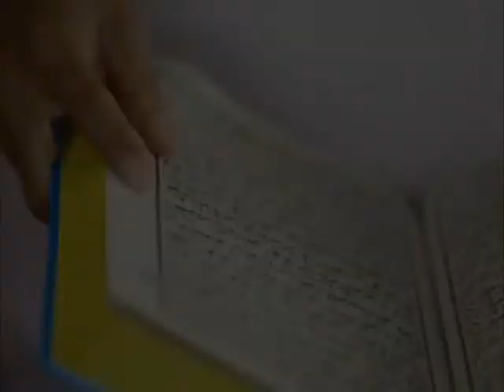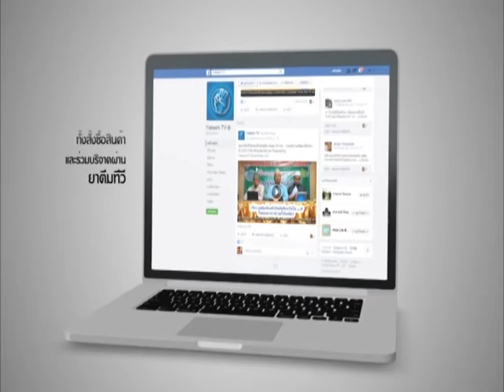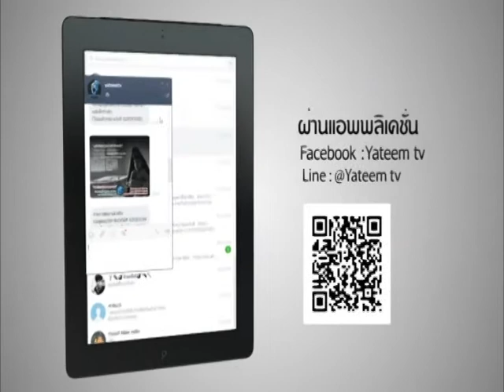ยาตีมรับอรุณ 601129 บ้านที่สงบสุข 6 อ อับดุลลาตีฟ ตำราเรียง